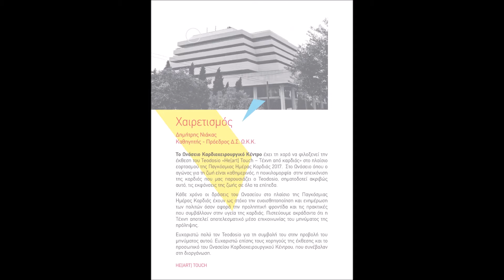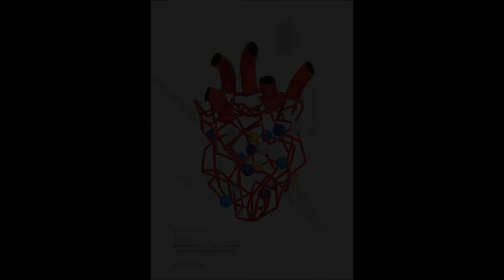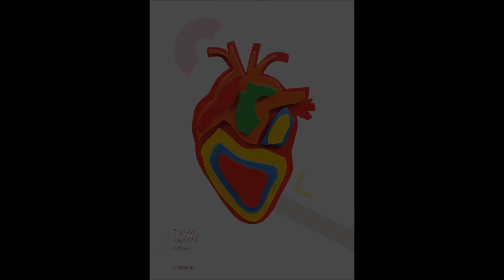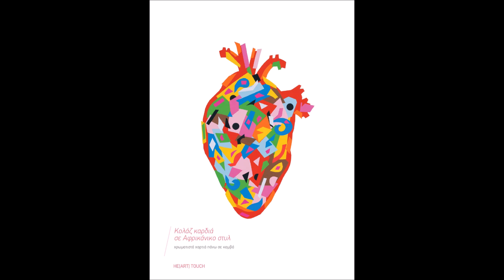HE[ART] TOUCH TEODOSIO DRITSAS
Με αφορμή την έκθεση του καλλιτέχνη Teodosio Sectio Aurea στο Ωνάσειο Καρδιοχειρουργικό Κέντρο (2017) με θέμα τέχνη από καρδιάς (HeArt Touch) και με αφορμή την Παγκόσμια Ημέρα Καρδιάς 2017. To βίντεο σκηνοθέτησε ο Θανάσης Δρίτσας, Καρδιολόγος στο Ωνάσειο Καρδιοχειρουργικό Κέντρο, συνθέτης και συγγραφέας ο οποίος συνέθεσε και την αυθεντική  ηλεκτρονική μουσική (original music by Thanassis Dritsas). Χρησιμοποιήθηκε ηχογράφημα από φυσιολογική παλλόμενη καρδιά σε ηρεμία.